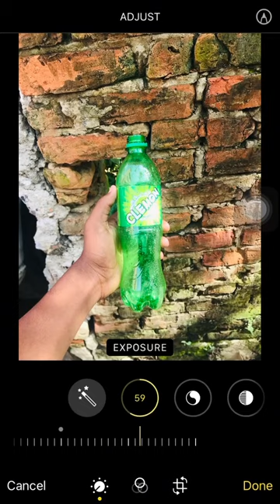lemon iphone photo edit